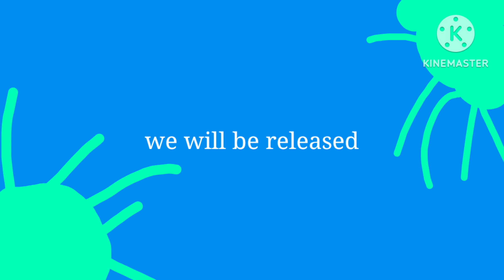YouTube kids Hijacked 3/17/23